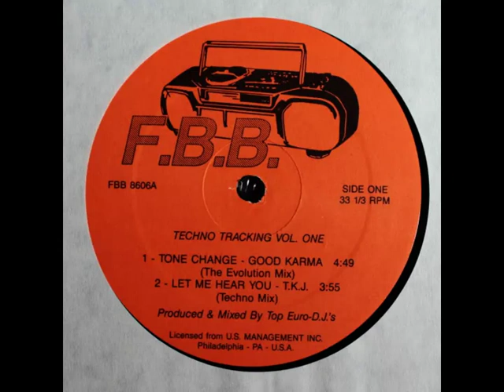Good Karma - Tone Change (The Evolution Mix)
Taken from:

Various - Techno Tracking Vol. One
F.B.B. (1992) - FBB 8606